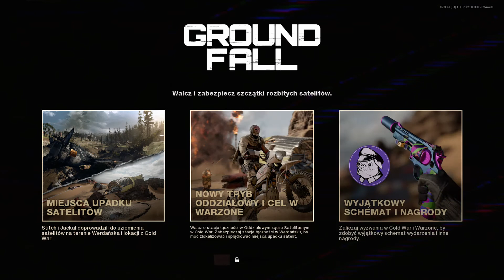Call of Duty Black Ops Cold War - Wydarzenie "Upadek"